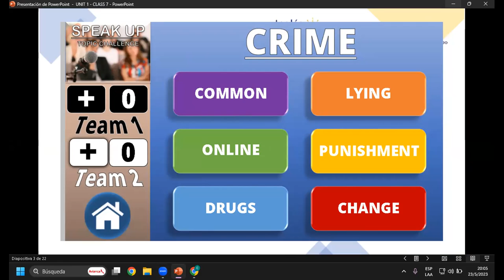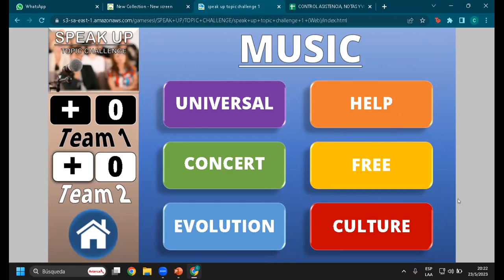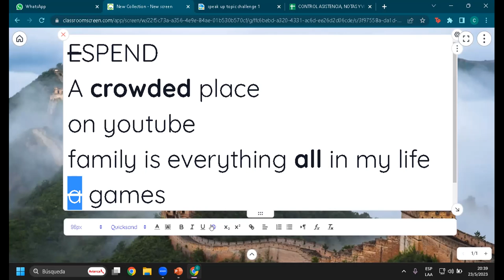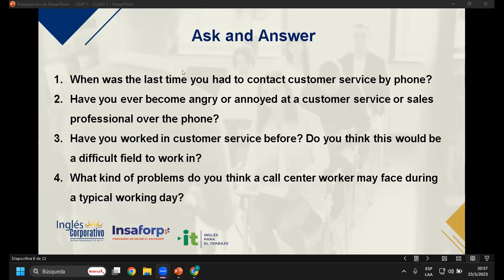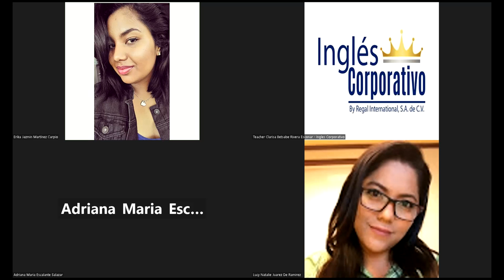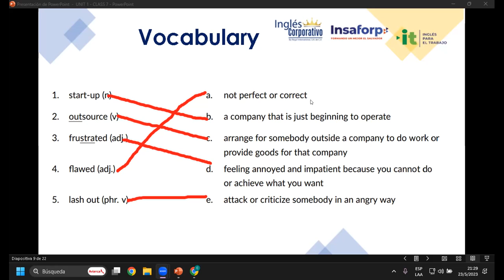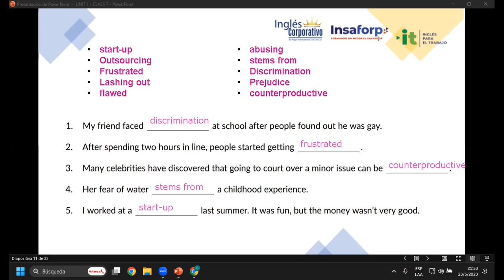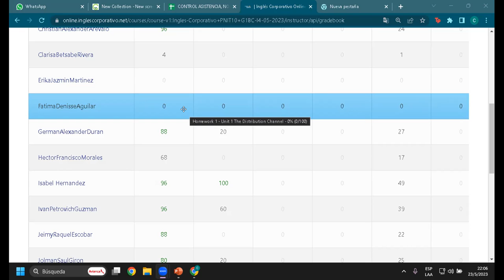Sesión 7-23-05-23-29750-8048-0079/2023-Rivera-Expression of Uncertanty